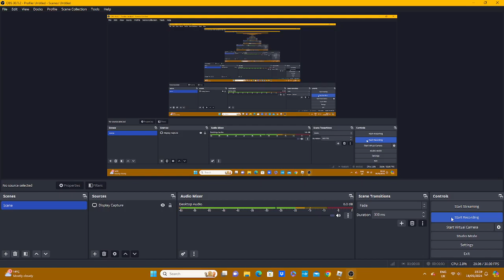Tails survives the plane crash in roblox